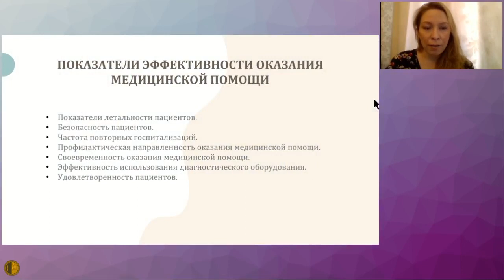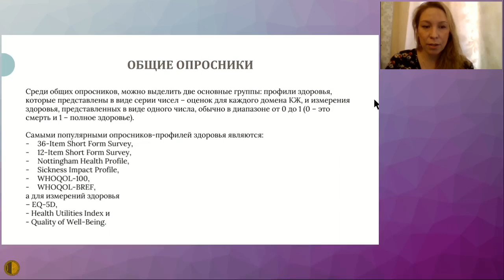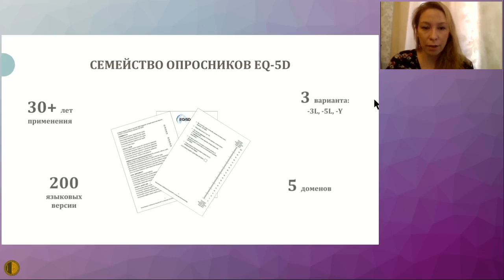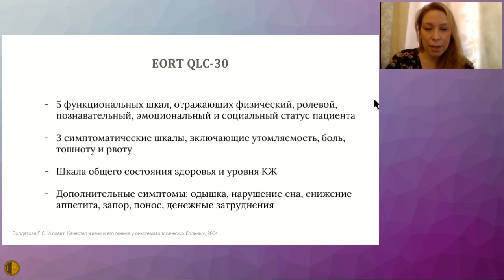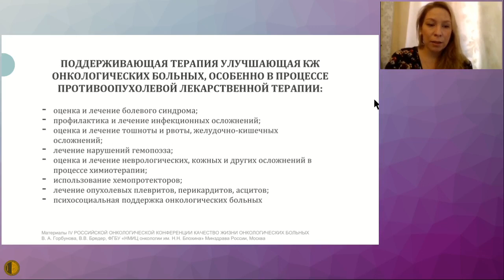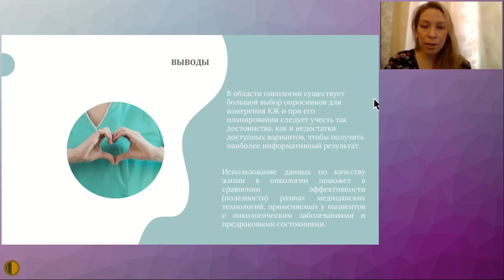Опыт применения опросников качества жизни в онкологии -Холовня-Волоскова Мальвина Эва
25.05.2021 Конференция "Актуальные вопросы терапии внутренних болезней"
АКТУАЛЬНЫЕ ВОПРОСЫ ТЕРАПИИ ОНКОЛОГИЧЕСКИХ ЗАБОЛЕВАНИЙ
Опыт применения опросников качества жизни в онкологии - Холовня-Волоскова Мальвина Эва, к.м.н., заведующий отделом оценки медицинских технологий ГБУ «НИИ ОЗММ ДЗМ», Москва